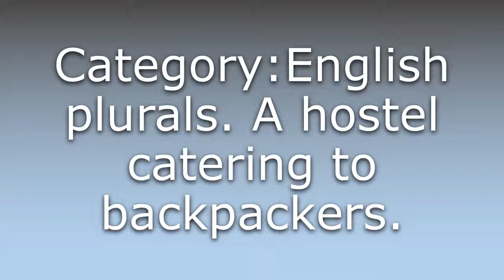What does Backpackers mean?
What does Backpackers mean in English? Learn the meaning of Backpackers.